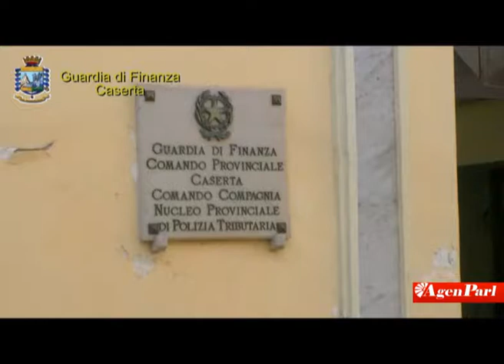CASERTA: OPERAZIONE '3G SHOES', GDF SEQUESTRA HOGAN E TOD'S CONTRAFFATTE